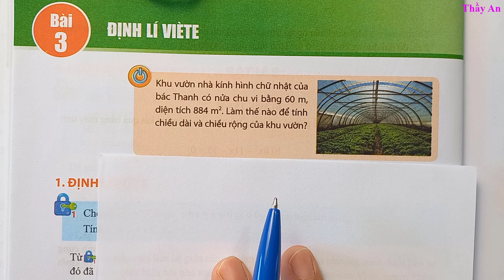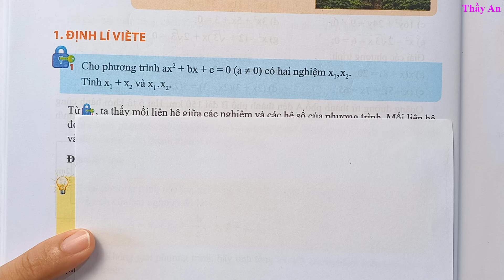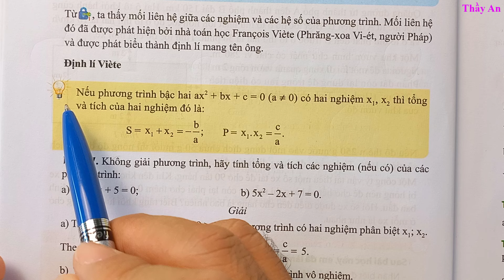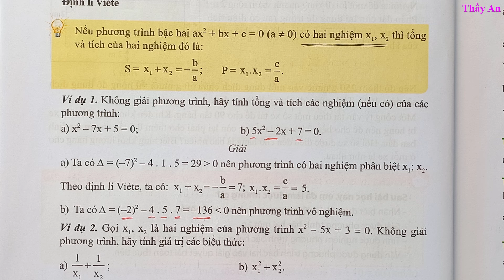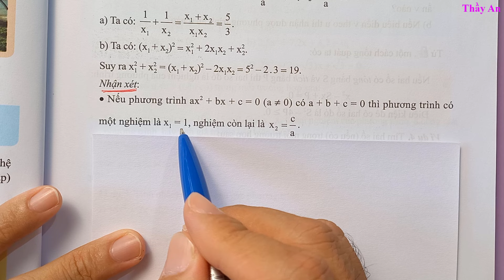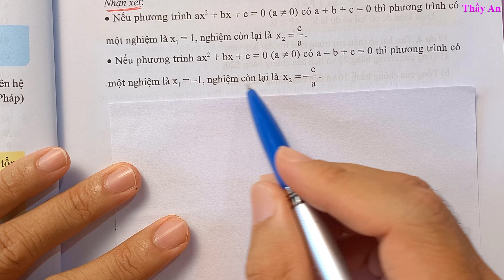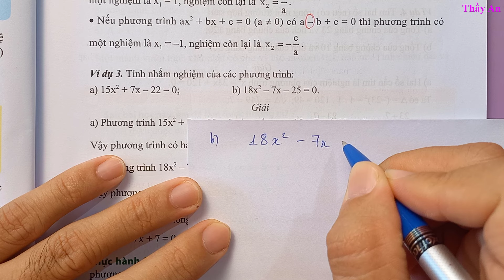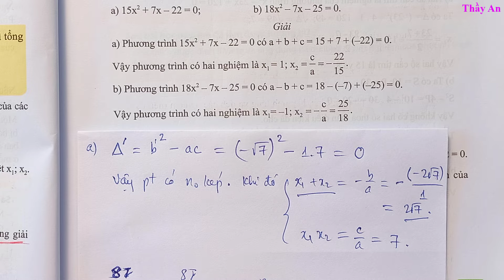CHƯƠNG 6 - Bài 3 - ĐỊNH LÍ VIÈTE - Lý thuyết - Tiết 1 - TOÁN LỚP 9 - Chân Trời Sáng Tạo - Tập 2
🌹TOÁN LỚP 9 - TẬP 2 - Chân Trời Sáng Tạo🌹